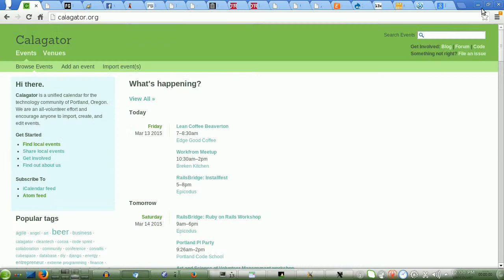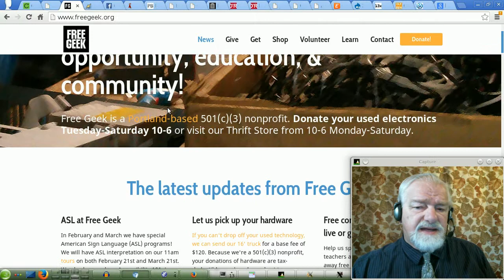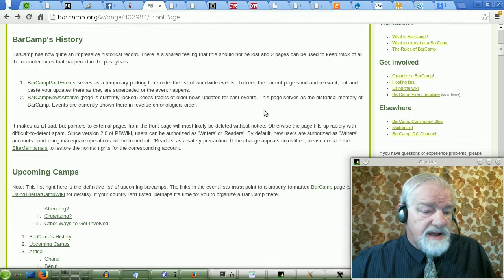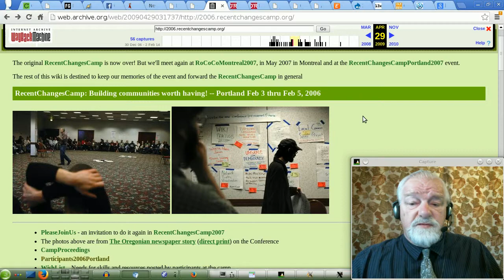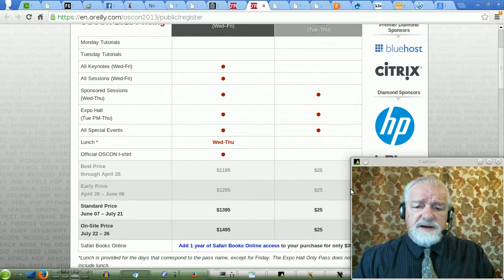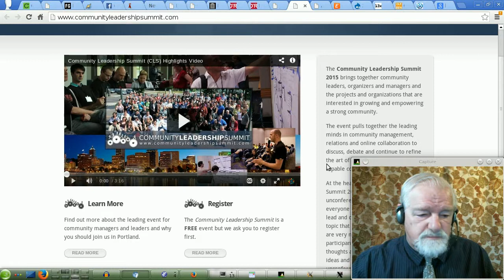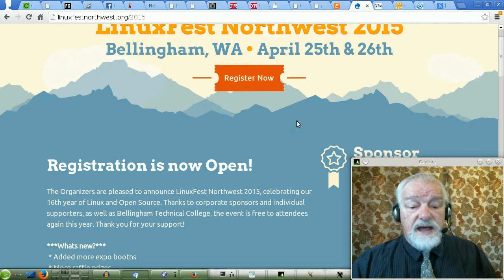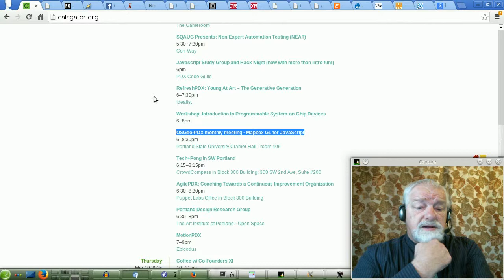WT2015: Oregon (The OpenSource State)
Description: Describes OpenSource Resources in Oregon
Topics Covered include:
  -  OSCON
  -  barcamp.org, recentchangescamp.org, and the Open Space Movement
  -  OSCON
  -  Other Linuxfests

Designed to be used in: CIS 240L  (Maybe useful in CS 140U as well.)
Associated Lab:  Lab 1 or Lab 11 – General background